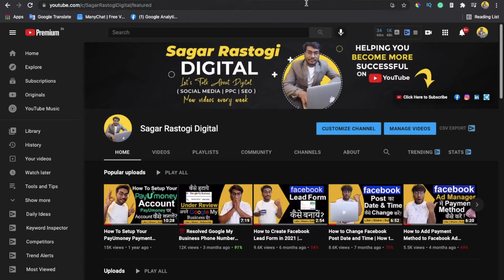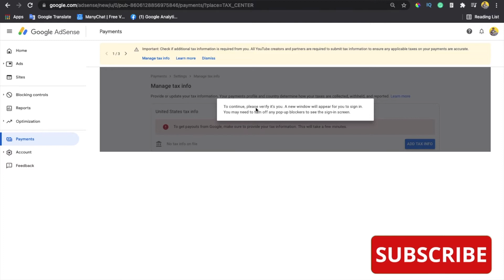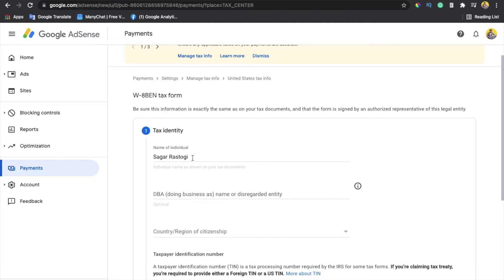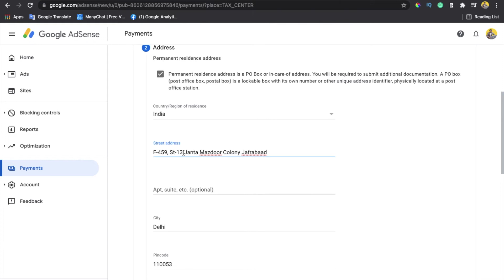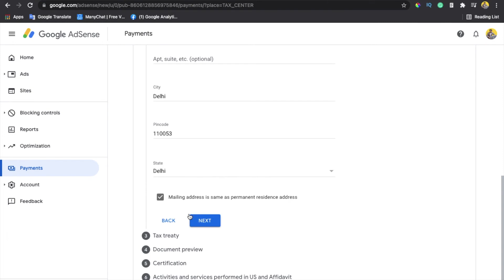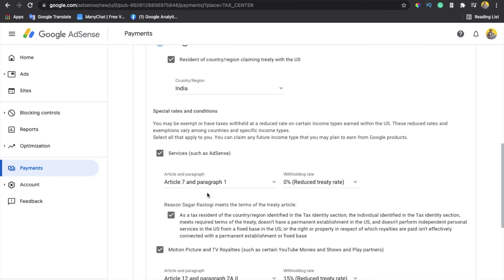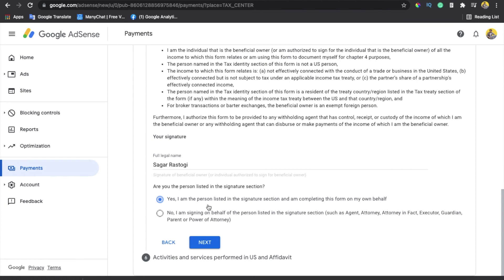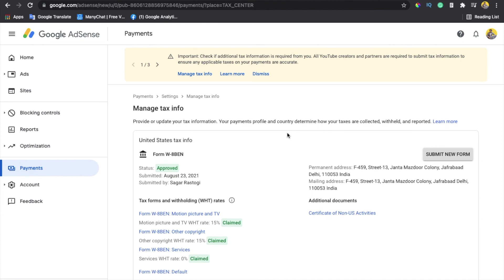How to Fill Tax information Form in Google AdSense | Submit Tax Information Form in Google AdSense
In this video, we will learn about how to submit tax information form in google adsense, how to fill out google adsense tax form, adsense tax information form kaise bhare